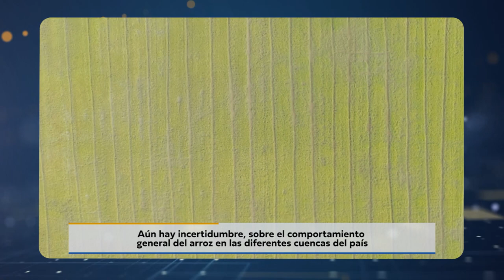Dr. Felipe Algorta - Director de UTE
Ute postergó el cobro de servicios a los productores agropecuarios afectados por la sequía y ya dispone del formulario para que accedan a la financiación del consumo energético correspondiente a los meses de enero, febrero y marzo. Lo informó el director del organismo Felipe Algorta, quien recordó que el formulario, está disponible en el sitio web destinado a los trámites estatales. El jerarca estimó que los productores afectados por la sequía son más de 50.000, pertenecientes principalmente a los sectores agrícola, lechero, ganadero, y hortifrutícola. El jerarca indicó que, con esta iniciativa, se busca brindar un alivio financiero hasta que la situación mejore y que los productores puedan enfocarse en salvar el ganado y los cultivos.